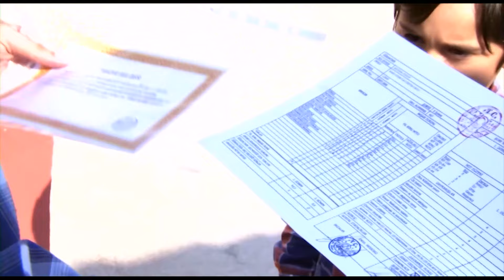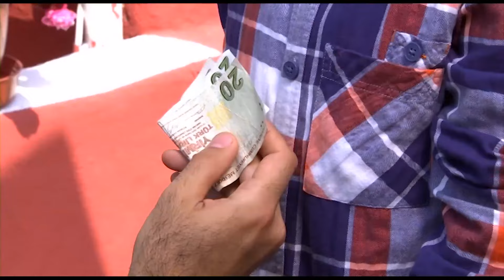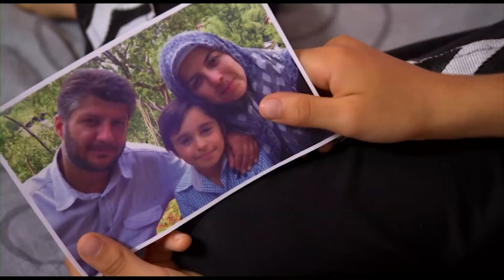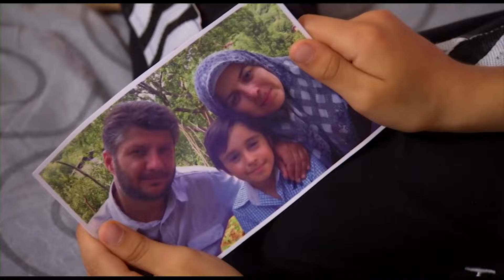أصعب لحظة على الأب - لم أسرق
قصة تحكي عن بطولة طفل يتيم و  صغير
افتروا عليه بأنه سرق شيء كان يحلم به طوال حياته
إلا أن اصراره و أمانته أثبتا برائته
وحبه للخير عاد عليه بما يتمنى

Ben Çalmadım - TV Filmi